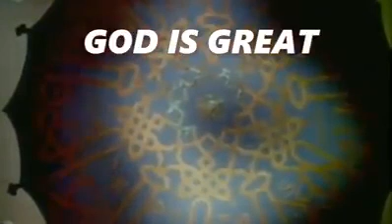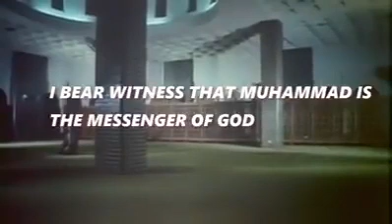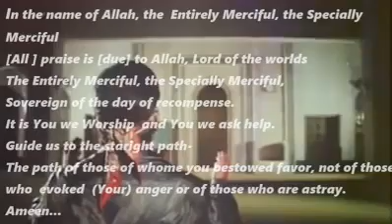22 April 2020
Alamin kung sino ang nakipaglaban sa pinas mula sa pananakop ng amerikano, hapon at kastila.